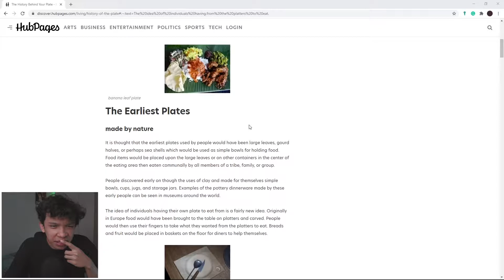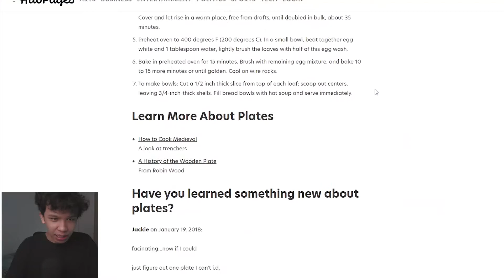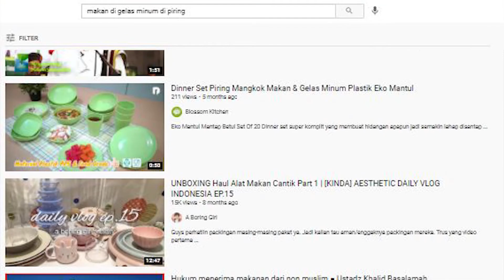Makan di Gelas - Minum di Piring (PENTING!)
Konten Penting yang dapat menyelamatkan dunia

God Bless You All...